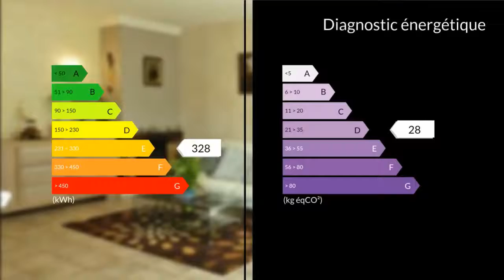A vendre - Maison/villa - Montpon-Ménestérol (24700) - 4 pièces - 108m²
AGRÉABLE MAISON DE PLAIN-PIED ÉVOLUTIVE PROCHE COMMERCES ET GARE DE MONTPONCette habitation se compose d'une entrée, un salon / séjour de 30 m² avec cheminée, une cuisine équipée séparée avec porte-fenêtre donnant sur la terrasse protégée par un store, 3 chambres de 11 m² à 12 m², une salle d'eau avec douche italienne refaite entièrement récemment, un wc séparé.Le garage possède une porte basculante électrique d'un côté et une porte de sortie de l'autre côté, pour une surface de 27 m². Il est communiquant avec la cuisine et son escalier permet d'accéder aux combles d'environ 80 m² qui sont aménageables.Le terrain d'une surface de plus de 1300 m² est entièrement clôturé et arboré, il y a un puits et un cabanon, il est piscinable.Le chauffage est au gaz de ville, la maison est raccordée au tout à l'égout, les ouvertures sont en PVC, les volets sont en bois sauf un en PVC électrifié.Quartier calme et proche de toutes commodités, commerces, écoles, médecin, gare à 5mn en voiture.Habitable de suite !Vous souhaitez la visiter ? Appelez Dolores, je suis joignable 7j/7j - Mme Dolores RICHARD 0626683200 / 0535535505poste9799 Agent commercial indépendant du réseau national clairimmo Maxihome N° RSAC : 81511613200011 PRIUM - Ville du greffe : PARIS